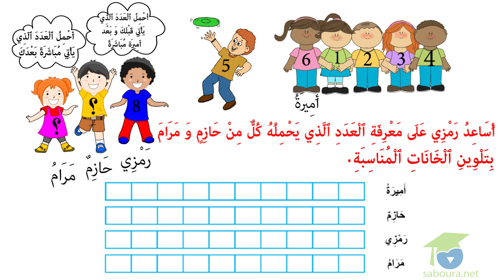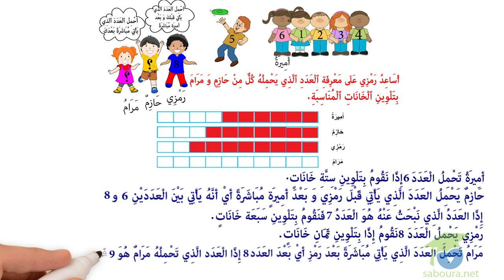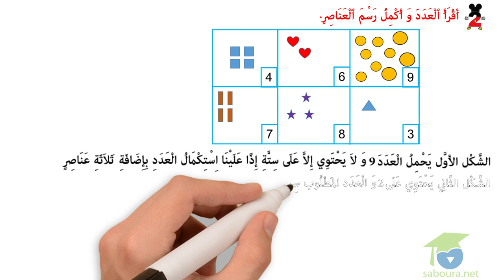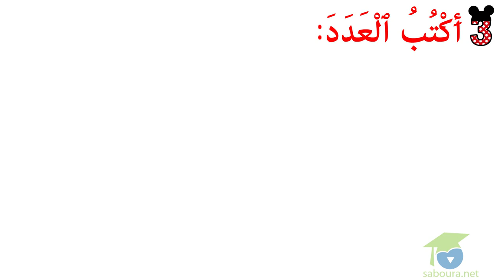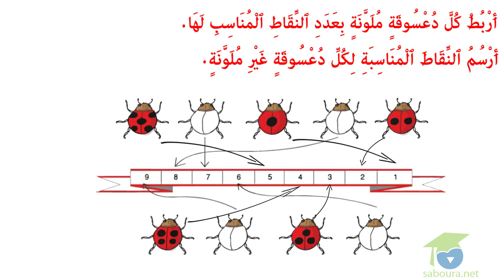المستوى الأول رياضيات ـ الدرس 19 ـ ﺍﻟﻌﺪﺩﺍﻥ 7 ﻭ 9 ـ part1